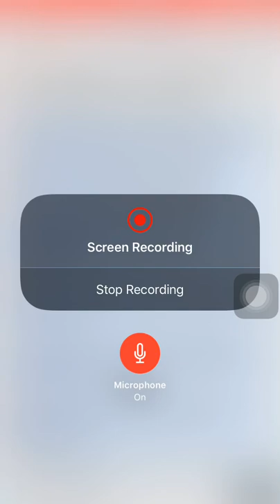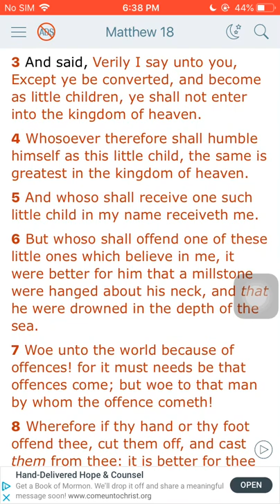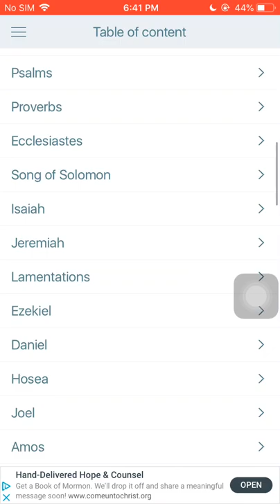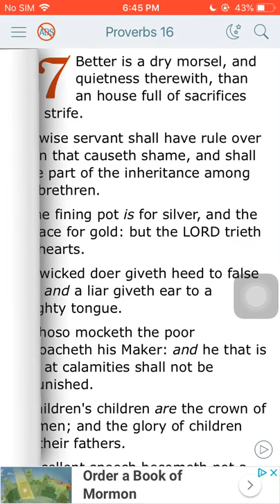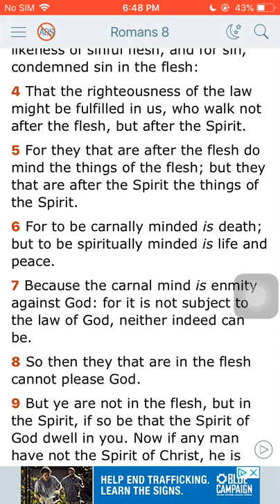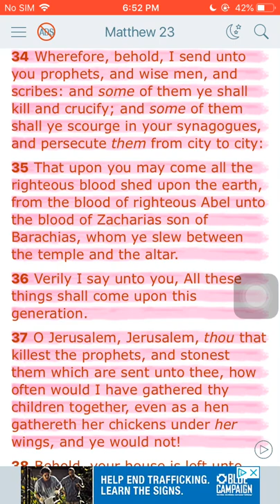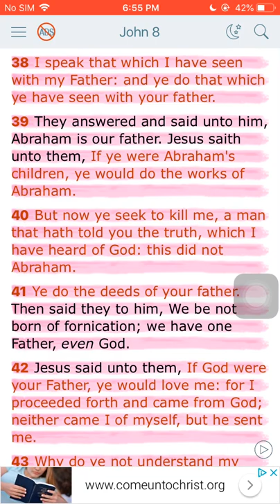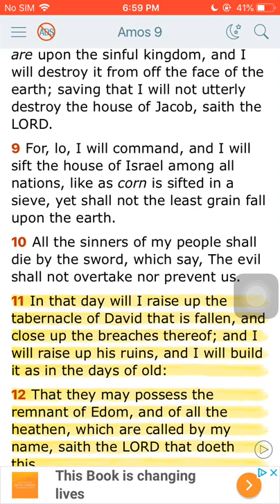Response: TESTIMONY OF FAITH BOOSTING EXPERIENCE